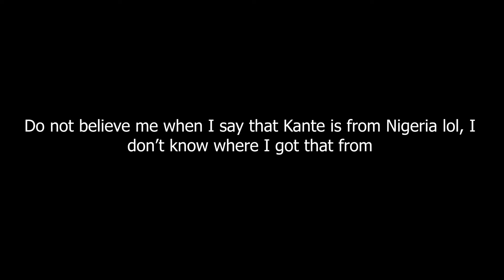Don’t escape the 9-5 the WRONG WAY (or you will hate your life)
00:00 Who I am & why you should listen to me
00:41 1: Purpose over Money
10:21 2: Don’t escape the 9-5 the wrong way
16:18 3: You can do anything for money
19:26 4: Love over Money